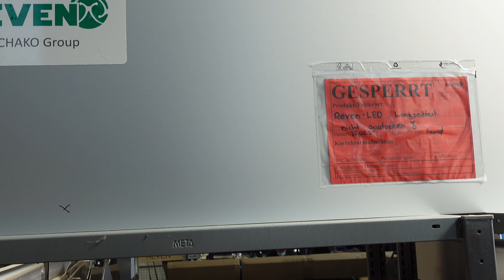Die Produktion einer REVEN LED Küchenleuchte - 100% Made in Baden-Württemberg!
Eine REVEN LED Küchenleuchte 100% Made in Baden-Württemberg, geht das wirklich? Dieses Video, ein Podcast, ein Blog Artikel und ein Interview mit REVEN Geschäftsführer Sven Rentschler, erklärt warum ein Hersteller von Küchenlüftungen binnen 8 Monaten zum Produzenten von LED Küchenleuchten wurde.